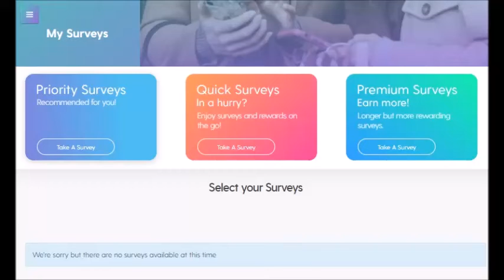Toluna there are no surveys available part 2